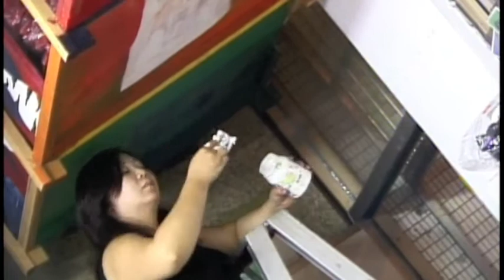怡萍彩繪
投入全部的生命，散發出一種永恆的光燦。藝術家追求的是美、也是生命。